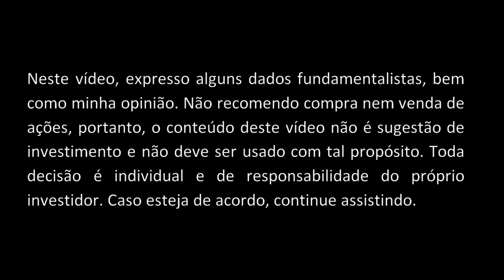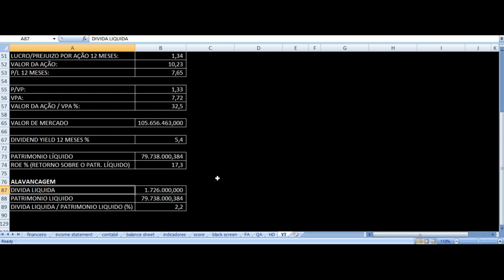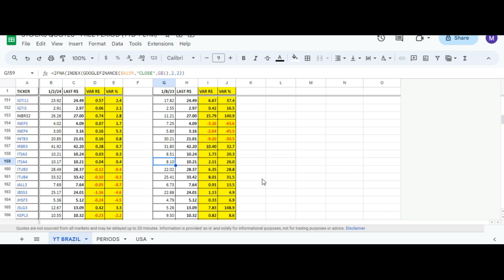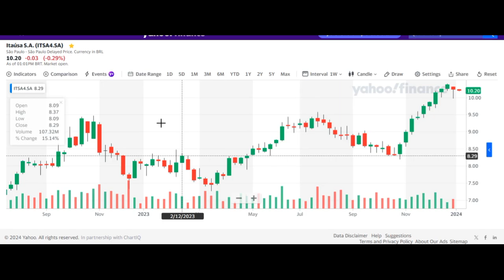Itaúsa - Vale Investir Nas Ações? ITSA4 ITSA3 Resultados 3T23 & 9M23 Análise Fundamentalista